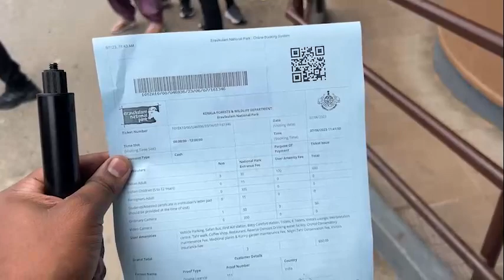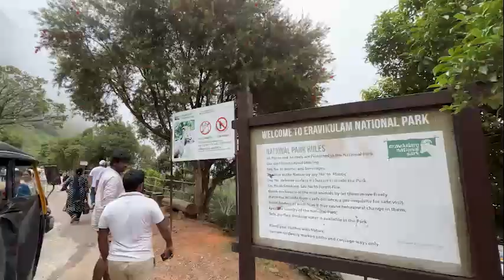Munnar ல் கட்டாயம் பார்க்க வேண்டிய இடங்கள் | Monsoon Special | Tea factory | Hidden Falls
Munnar Must Visit Places in Monsoon with budget-friendly Package Includes 4 times foods,2 days sightseeing, 3star stay, waterfalls visiting, jeep safari, campfire with music, etc.

Package Cost
3000/- Per person (minimum 6 members )

The idyllic hill station Munnar - famous for its tea estates, exotic lush greenery, and craggy peaks, is located in the Western Ghats, in the state of Kerala. It serves as the commercial center for some of the world’s largest tea estates. In addition, Munnar has many protected areas which are home to endemic and highly endangered species like the Nilgiri Thar and the Neelakurinji.

Day-1
 Arrival at Munnar
 Refreshments and Breakfast
 Top Station Visiting
 Kundala Dam Visit
 Eco Point
 Mattupetti Dam Visiting
 Rose park
 Resort Check-in
 Tea/Coffee With Snacks
 Campfire With Music
 Dinner

Day-2
 Wakeup & Morning Walk
 Tea/Coffee & Refreshments
 Breakfast
 Check out
 Hidden Waterfalls Visit & Bathing
 Tea Garden Photography
 Lunch
 Pothamedu View Point
 Hydel Blossom Park

Package Cost
3000/- Per person

 Package Includes*
 Stay in Resort
 Munnar Site Seeing
 Jeep Safari
 Waterfalls Visiting
 Day-1 Breakfast & Dinner
 Day-2 Breakfast & Lunch
 Campfire With Music
 Tea/Coffee
 Guide Charges

Cost Excludes:
Entry tickets & boating tickets
Personal expenses
Anything which is not mentioned in the inclusion
All expenses incurred due to unforeseen or unavoidable circumstances